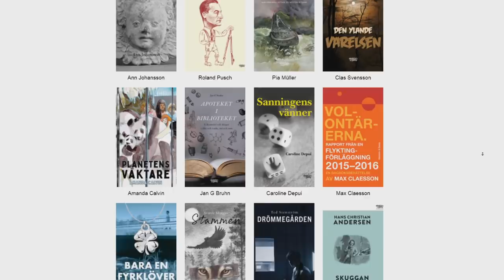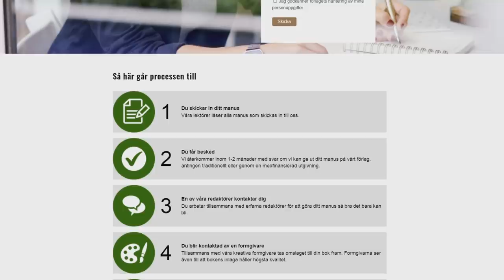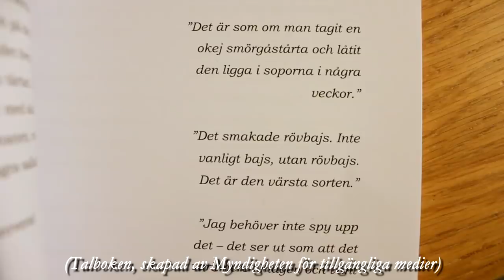Basses bok ska ges ut! (Bokvlogg #7)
Basses första roman - "Sången från underjorden" - har blivit antagen av ett förlag!

Box 64
281 21 Hässleholm

FÖLJ OSS!